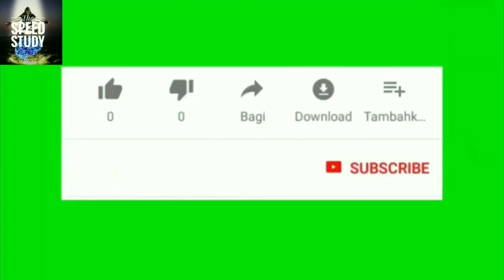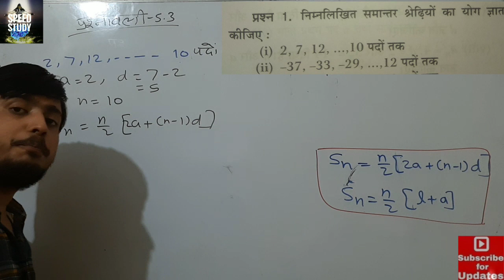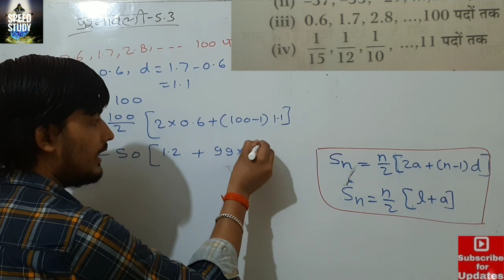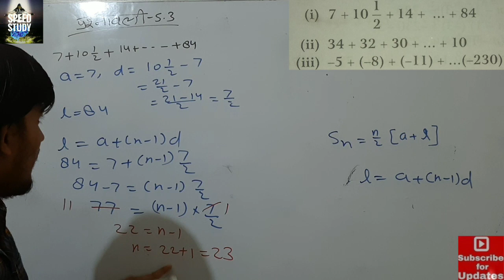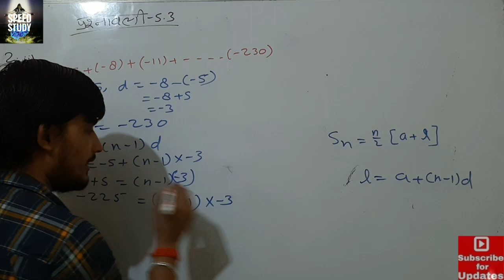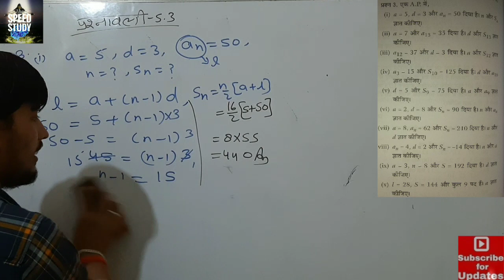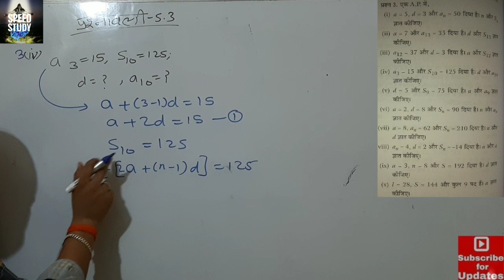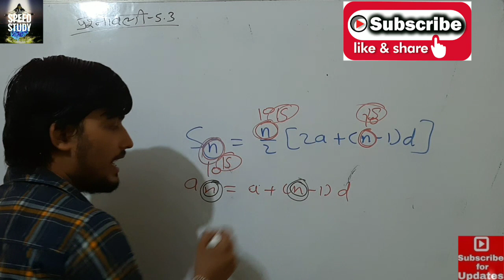ARITHMETIC PROGRESSIONS Exercise-5.3 Que-(1-4) NCERT MATH CLASS10 BY ANURAGSIR